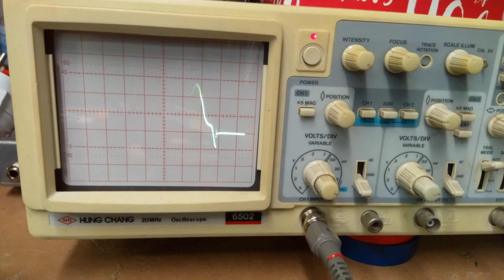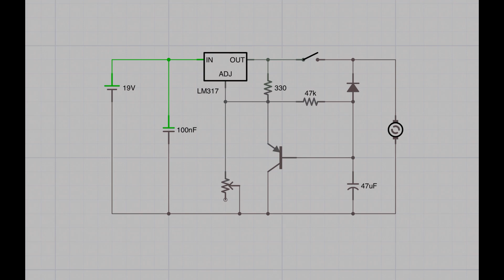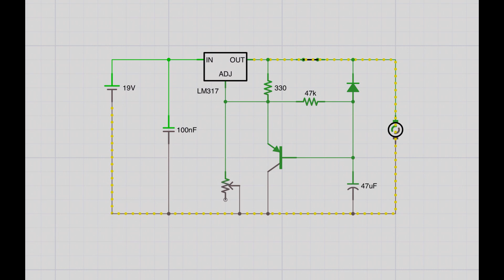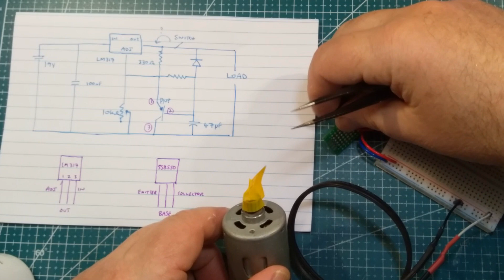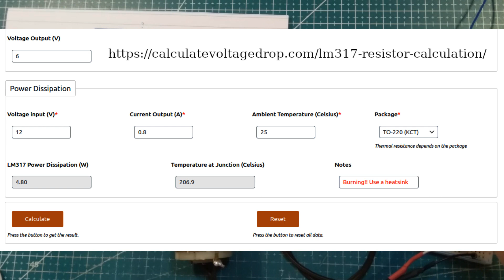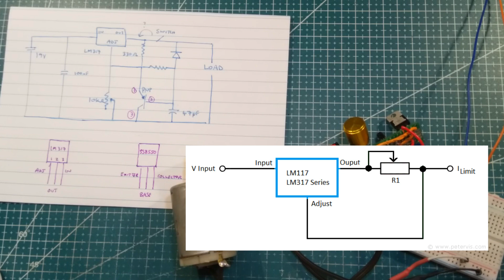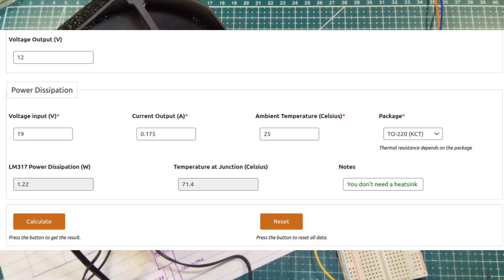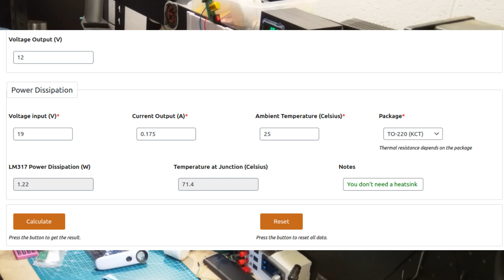Using a soft start circuit on two fans for solder fume extraction.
Each video I will grab a random electronic component from the vault and build a circuit - this week I disappear during Tay Tay mania and rework my old PC Fan / Solder Fume remover. What's better than one free fan? Two fans working together to keep me safe!